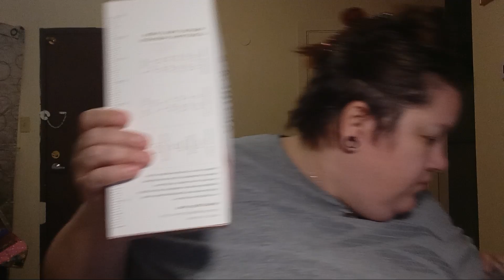package in the mail